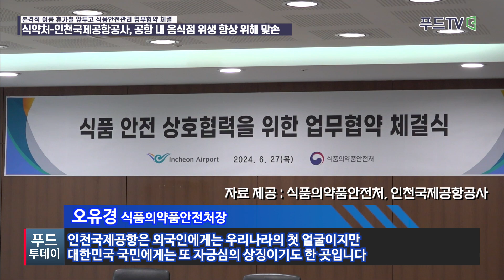식약처-인천국제공항공사, 공항 내 음식점 위생 향상 위해 맞손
식품의약품안전처(처장 오유경)는 공항 이용객이 증가하는 본격적인 여름 휴가철에 앞서 인천국제공항을 운영하는 인천국제공항공사와 27일 식품안전관리를 위한 업무협약을 체결했다고 밝혔다.

이번 업무협약에 따라 식약처는 공항 내 음식점 등을 대상으로 영업자 준수사항, 식재료 관리 및 주방·객석 위생관리 등 음식점의 위생관리 수준 향상을 위한 기술지원을 실시하고 음식점 위생등급 지정을 확대해 나갈 계획이다.

음식점 위생등급제는 음식점 영업자(일반음식점, 휴게음식점, 제과점)의 자율적인 참여 의사에 따라 음식점의 위생상태를 평가하여 우수한 업소에 대해 식약처가 인증해 주는 제도로 지정 현황을 공개·홍보하고 있다.

인천국제공항공사는 공항 이용객 안전을 위해 식약처에서 제공하는 식중독 예방을 위한 영업자 위생교육 및 예방수칙 홍보에 적극 협력하기로 했다.

오유경 처장은 “인천공항은 우리 국민뿐 아니라 외국인들도 많이 이용하는 시설로, 날씨가 더운 여름철 식중독 등 식품 안전사고가 발생하지 않도록 식재료·조리기구 등 세척·소독, 종사자 개인위생관리 등 위생·안전 관리를 철저히 이행해 달라”고 당부했다.

또한 “식약처는 앞으로도 국민의 안전하고 건강한 식생활 환경을 조성하기 위해 업계와 적극적으로 소통하고 협력할 계획이다”라고 말했다.

아울러 인천국제공항공사 이학재 사장은 “휴가철을 앞두고 많은 이용객의 방문이 예상되는 만큼 공항 내 식품 안전사고를 예방하기 위해 식약처와 적극 협력할 계획이다”라고 말했다.

한편, 오유경 처장은 협약식 이후 인천국제공항 제1여객터미널 내 음식점을 방문하여 식중독 예방요령과 올바른 손 씻기 방법 등 식중독 예방수칙을 홍보했으며, 새롭게 위생등급 업소로 지정된 음식점을 방문해 위생등급 표지판을 전달하고 철저한 위생관리를 당부했다.

식약처는 앞으로도 음식점 위생등급 지정 확대를 위해 맞춤형 기술지원을 지속적으로 실시하여 국민이 안심하고 안전한 음식점을 이용할 수 있는 환경을 조성하기 위해 최선을 다할 계획이다.